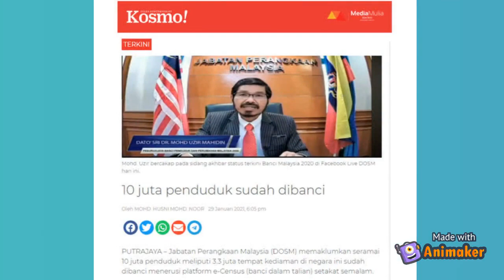Video Animasi BANCI 2020 : Jom Jayakan BANCI 2020!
Tahukah anda?

Banci Penduduk dan Perumahan Malaysia 2020 telah dilancarkan pada 7 Julai 2020. Seramai 20 juta rakyat Malaysia telah berjaya di Banci sehingga Mei 2021.

Abam Banci nak ajak anda yang belum dibanci untuk segera mengisi borang Banci secara Dalam Talian (e-Census) untuk memastikan anda dikira sebagai penduduk Malaysia!!!

Jom kita sama-sama isi e-Census kerana ianya lebih mudah dan cepat serta boleh diisi di mana-mana saja dengan adanya capaian internet. Ia juga untuk mengekang penularan kes Covid 19 yang semakin membimbangkan.

Jangan lupa ye untuk jawab e-census sekarang dan ingat, itu tanggungjawab kita sebagai rakyat Malaysia! Jangan berlengah, jom tunaikan tanggungjawab kita sebagai rakyat Malaysia demi masa depan bersama!

Sekiranya ada isu berkaitan BANCI 2020🤔, anda boleh menggunakan medium berikut 👇
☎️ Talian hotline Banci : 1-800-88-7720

🇲🇾Data Anda Masa Depan Kita🇲🇾